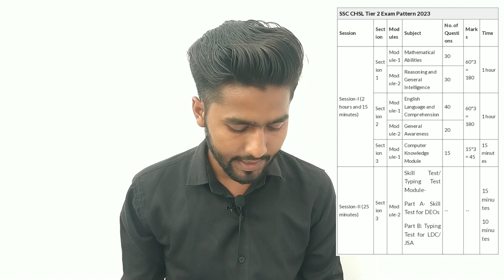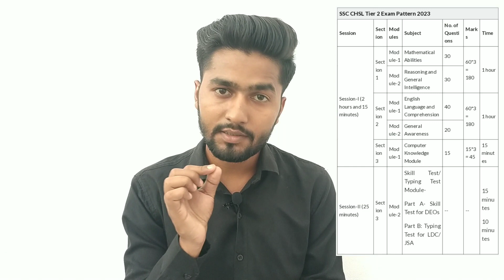SSC CHSL Answer Key 2023 Kab Aayegi | SSC CHSL Result 2023 Kab Aayega|SSC CHSL Tier-2 Exam Date 2023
[Your Queries]

SSC CGL Tier-1 2023 Cutt Off Marks Category Wise
cgl
cgl 2022
chsl
mts
chsl 2023
ssc cgl 2023
ssc cgl results 2023
ssc update
ssc cgl tier1 result
cgl 2023 result
cgl 2023 tier-1 result
ssc cgl reseult cutoff
cgl cutoff
cgl minimum marks for job
ssc cgl
chsl 2022
chsl 2021
chsl highest marks
chsl 2021
chsl Result 2021
chsl 10+2 result 2023
ssc delhi police awo/tpo Answer key 2023
एसएससी सीजीएल टियर फर्स्ट रिजल्ट 2023
ssc chsl
chsl
cgl result
chsl analysis
chsl exam review
chsl Answer key 2023
ssc chsl tier-1 answer key
How to take online exam
computer based test kaise hota hai
Prince Gautam